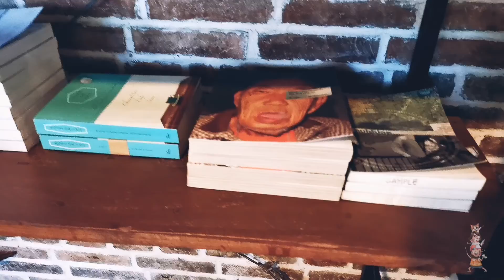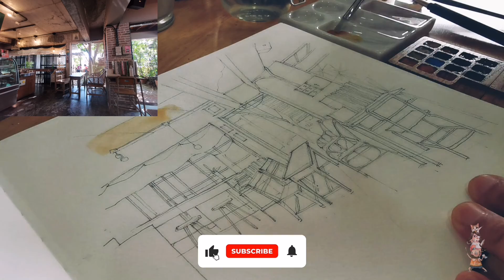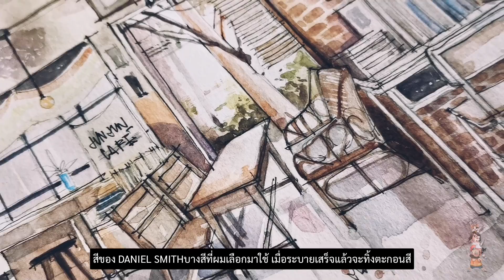JUNJUN CAFE TRIP|TASTE|SKETCHING EP01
TRIP|TASTE|SKETCHING คือการพาคุณผู้ชมไปเที่ยว ไปกินดื่ม และหยิบสมุดขึ้นมาวาดภาพสีน้ำเพื่อบันทึกความทรงจำเหล่านั้นไปด้วยกัน

EP01 JUNJUN CAFE ไปพบกับร้านจุนจุน คาเฟ่ กาแฟดี คัพเค้กอร่อย บรรยากาศร้านร่มรื่นไปด้วยต้นไม้ ตกแต่งด้วยสถาปัตยกรรม Loft and Industrial style

LineOA : @loopofart
Instragram : Loopofart